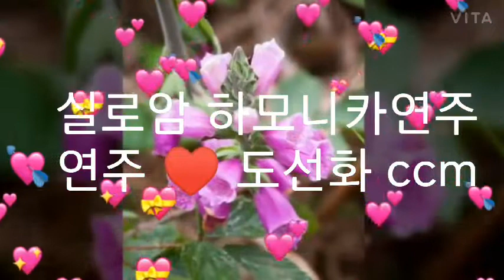실로암 하모니카 연주(Siloam Harmonica Performance)도선화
성령님의 인도하심으로 여러분의 삶이 은혜의 항해가 되기를 기도합니다. 실로암 하모니카 연주 영상을 처음 올려 보았어요
잘 못 부르지만 응원해 주세요~
응원해 주시는 모든 분들 감사합니다~